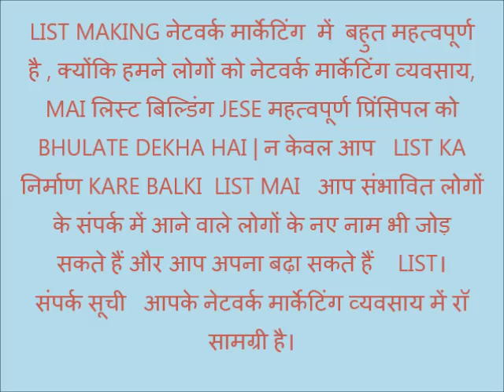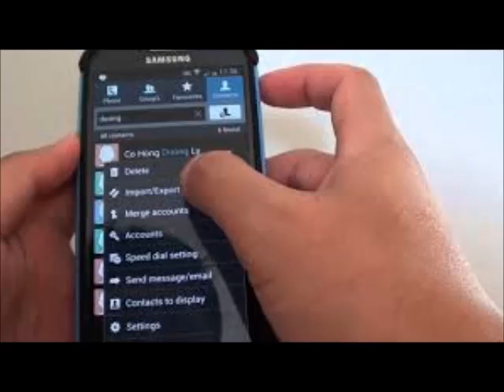How To Make Prospect List In Network Marketing | Amway | LIST MAKING नेटवर्क मार्केटिंग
Dear Friends,
In this video we will tell you about how To Make Prospect List In Network Marketing,how to Start List Building ,Ideas of List building and List Building & Making a Contact List .